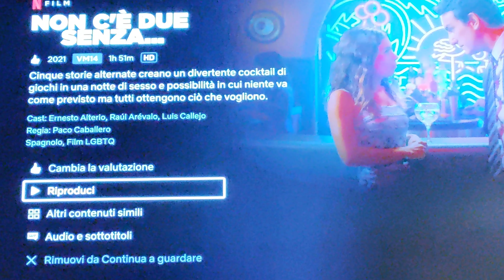NON C'È DUE SENZA... recensione veloce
voto 7
commedia leggera che parla di sesso in maniera tranquilla e non volgare

acquisto

solo su netflix

6 =   SUFFICIENTE
7=    DISCRETO
8=    BUONO
9=    OTTIMO
10 = ECCEZIONALE

amazon prime

amazon music